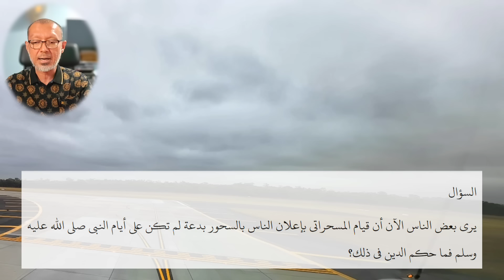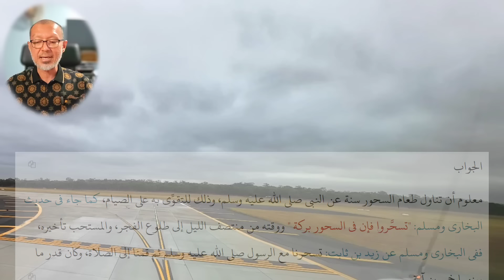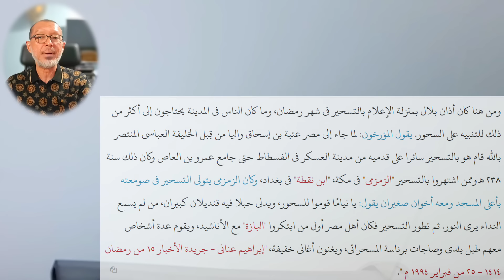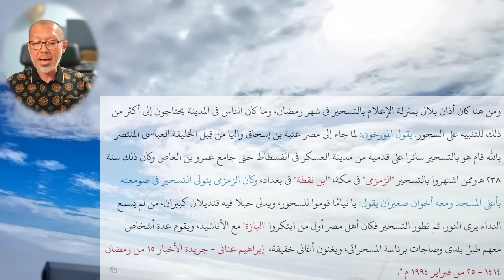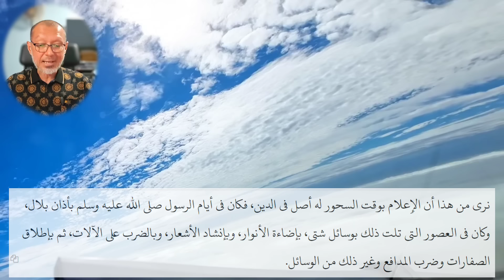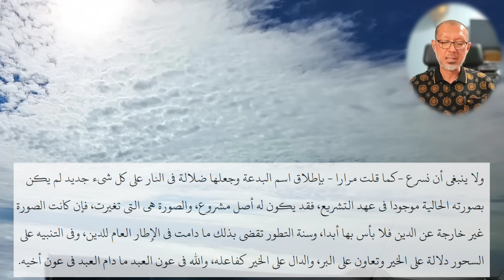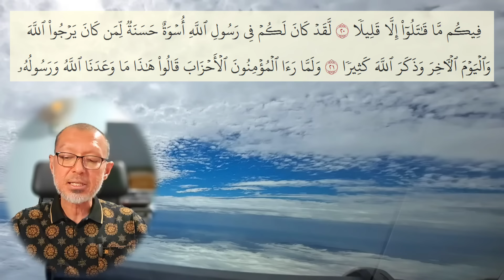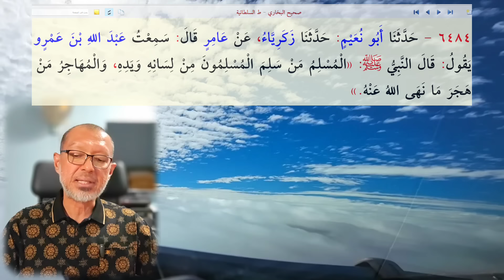Sh. Atiyah Saqar & Fatwa at-Tashir (Aktiviti Mengejutkan Orang Sahur)